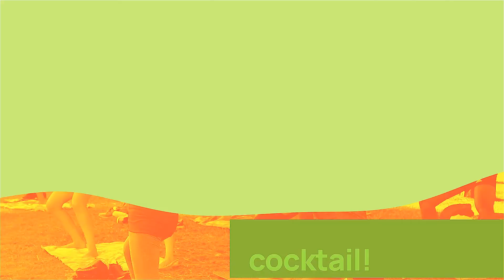Summer Mood Intro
Multipurpose template (use as sales video, summer clothes presentation, new brands portfolio, typography, fashion promo, sports promo, events promo).

Summer Mood Intro is a remarkable After Effects template that you can use to promote your fashion or sport brand with its refreshing style and bold typography animations. A short, bright and colorful introduction to your presentations and slideshows or use it to show off your portfolio, sports and fashion photos.

Create smart and riot promo in stomp typo style a few minutes (yeah just try it!!!). If you need to make fast and hard animation opener or kinetic titles intro – use that template! Unique motion design, aggressive elements animations and trendy glitch effects will make your opener a truly attractive and outstanding!

Summer Mood Intro is an easy editable template, have full color controlling in few clicks, universal expression will help you use any language of After Effects Software. PDF file with help included.